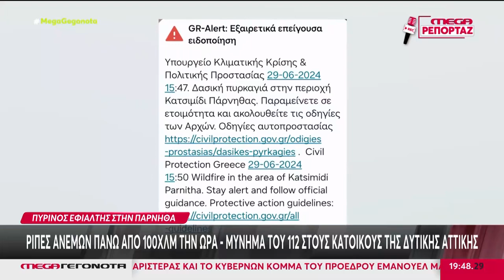Πύρινος εφιάλτης στην Αττική ξανά στις φλόγες η Πάρνηθα